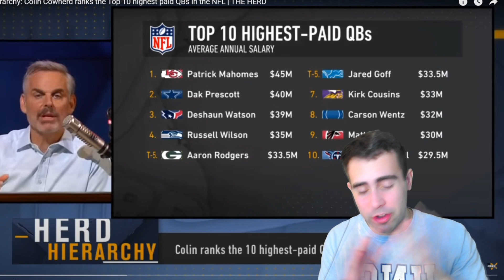REACTING TO COLIN COWHERD'S TOP 10 PAID QB RANKING!